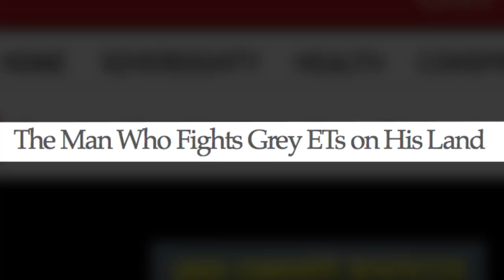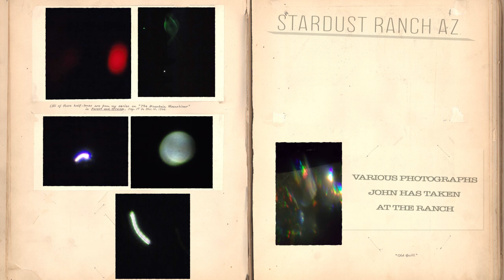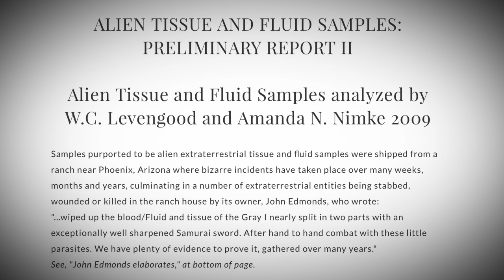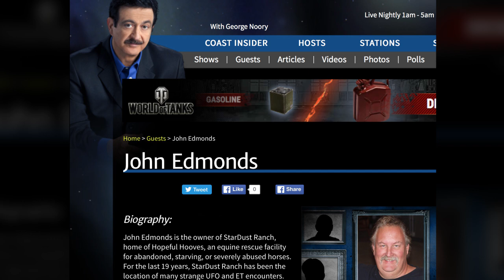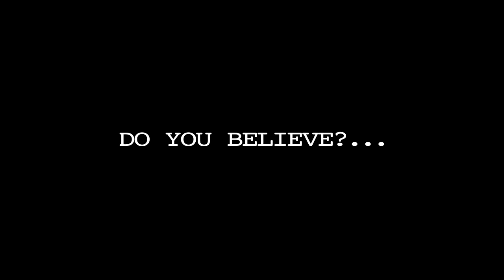The Mysterious Stardust Ranch | Aliens, UFOs & Paranormal Activity | Documentary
Check out the Slenderman Documentary!

Exploring the strange stories and encounters John Edmonds has shared over the years, involving his battle with extraterrestrials and other unexplained activity at the Stardust Ranch...